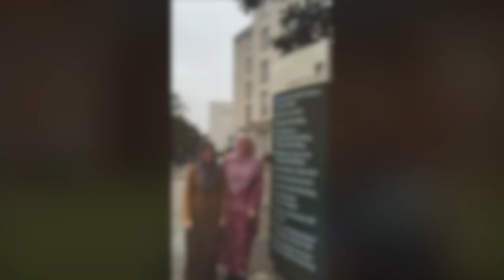Gawai Raya 2015